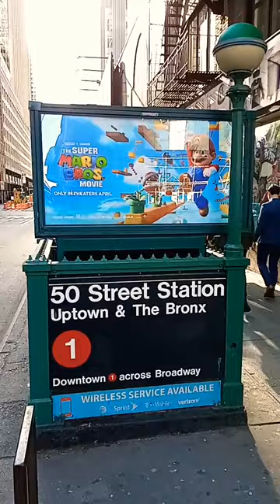Mario Bros. Movie